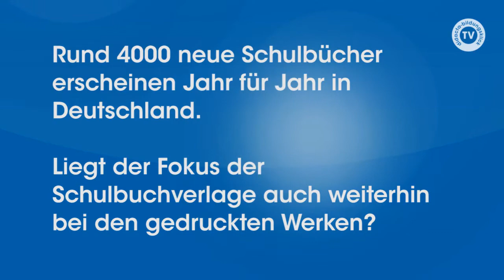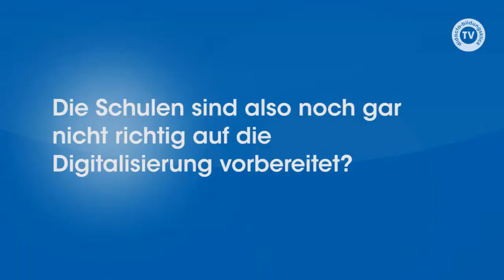Vom Schulbuch zum ‚Enhanced Textbook' - Wann werden die Schulbücher digital?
Interview mit dem Geschäftsführer der Cornelsen Schulverlage, Wolf-Rüdiger Feldmann